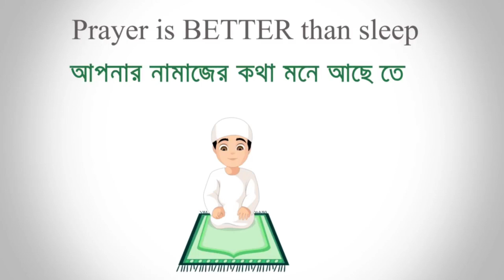প্রতিবন্ধী টিকটকার চ্যালেঞ্জ দিল😱কাস্টমে প্যান্ট খুলে হাতে ধরিয়ে দিলাম || Free Fire Challenge F2k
2017
BROWSE GAME

2017
BROWSE GAME

2017
BROWSE GAME

2017
BROWSE GAME